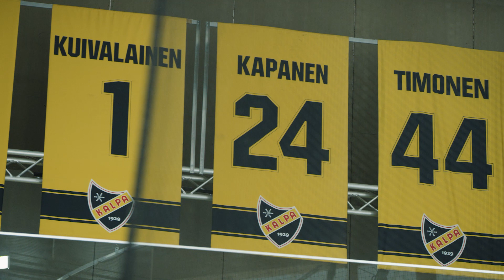TOIVEJAKSO: Kuopion KalPa + Katsojakysymyksiä - Red Bull Läpimurto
► NHL:ään varattu Kasper Simontaival tavoittelee KalPassa lopullista läpimurtoaan. Jakson lopussa TPS:n slovakialaishyökkääjä Juraj Slafkovský vastaa katsojakysymyksiin.

► Jakson kertojana toimii Toni Saukkola.

Red Bull Läpimurto -dokumenttisarjassa seurataan Liigassa pelaavien alle 20-vuotiaiden kiekkolahjakkuuksien otteita kaukalossa ja tutustutaan nuorten pelaajien arkeen kulissien takana. Jokaisen joukkueen tehokkaimman U20-pelaajan tunnistaa tälläkin kaudella Red Bull Läpimurto -kypärästä.

Näet jaksot myös CMORE-palvelusta sekä otteluiden yhteydessä. Liigassa kilpailevat HIFK, HPK, Jukurit, JYP, KooKoo, Kärpät, Pelicans, KalPa, Lukko, SaiPa, Ilves, Tappara, TPS, Sport ja Ässät.

SOME-KANAVAT 📲